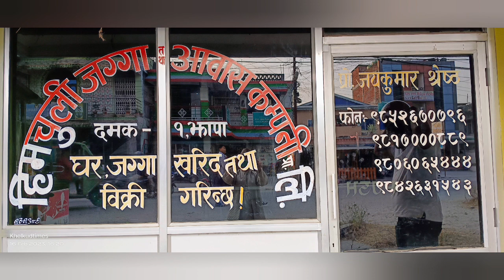Bhojpur Vs Ramdhooni (Final)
Khelkudtimes